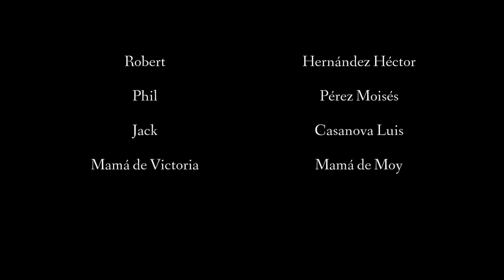Twisty Deal | Cortometraje (2022)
Una producción de Zanate's Dominos.

Erick Gallardo - Director, dirección de fotografía, actor (Frank), guionista.
Moisés Omar Pérez Morán - Actor (Phil), guionista, director, productor.
Natalia Audirac - Guion, dirección, fotografía, actriz (Victoria), montaje.
Luis Angel Ordaz Casanova - Dirección de cámara, actor (Jack), audio y montaje.
Héctor Leonardo Hernández Solís - Actor (Robert), asistente de cámara, locaciones (Puebla), productor, escenografía.
Angel Otañez - Actor (Carlo)
Alessandra Guy - Diseño de arte, vestuario y producción.
Emmanuel Ramos - Actor (Jim), director, editor, sonido, dirección de cámaras.